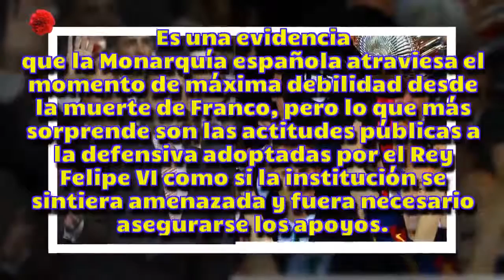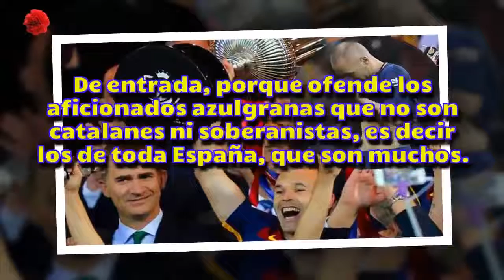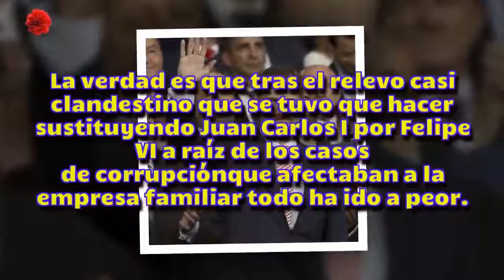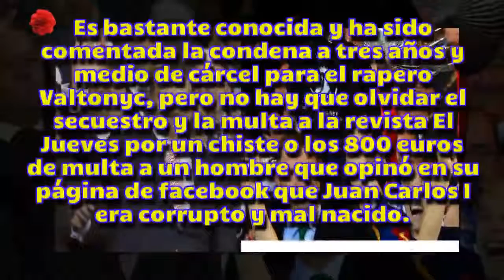[HD] Felipe VI, un rey derrotado (por 0 a 5) - Noticias del Clavel rojo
Felipe VI, un rey derrotado (por 0 a 5)